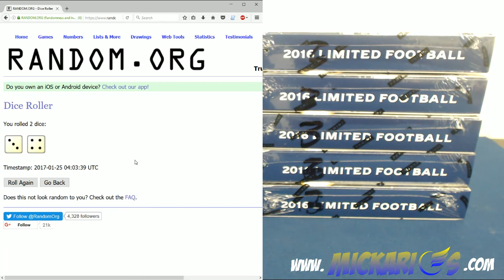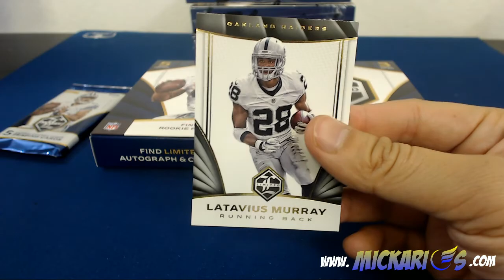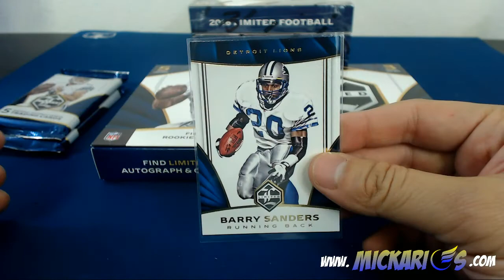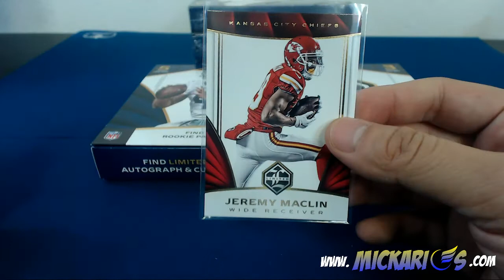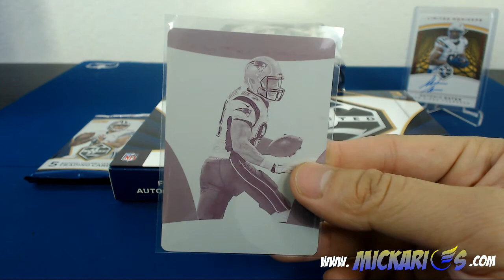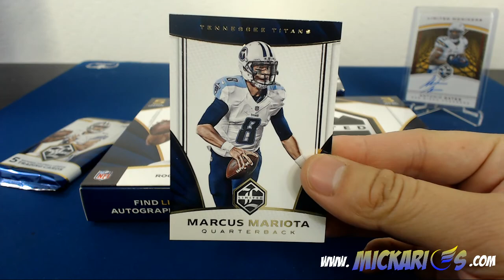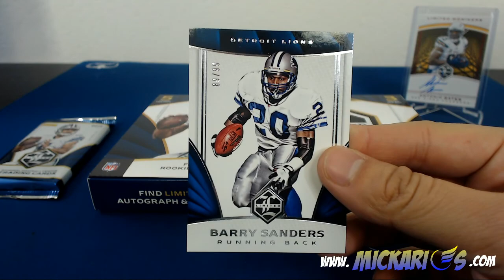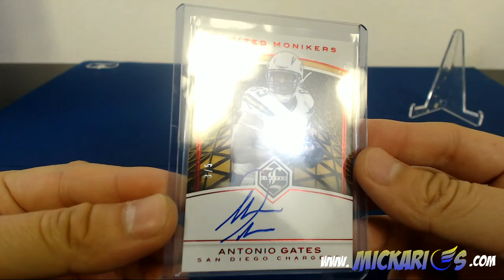01/24/17 -- 2016 Panini Limited Football 5 Box eBay Team Break #5 (PYT)